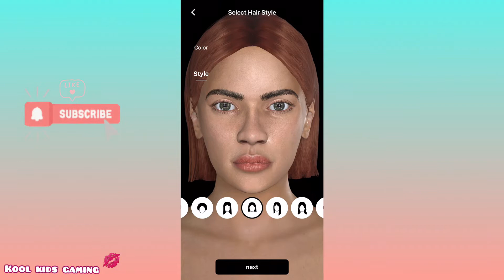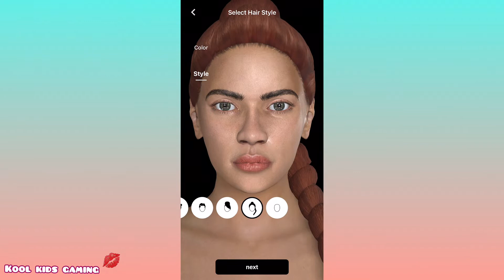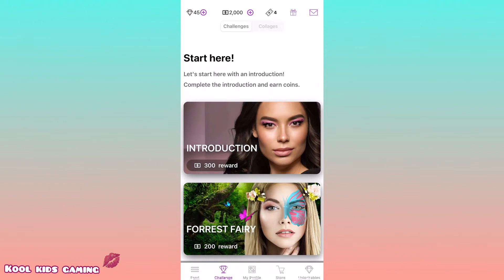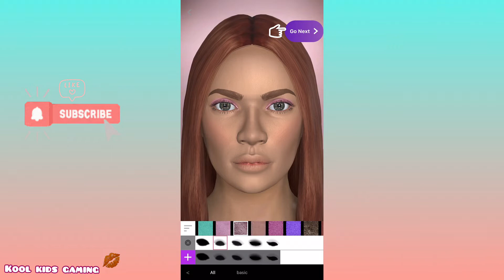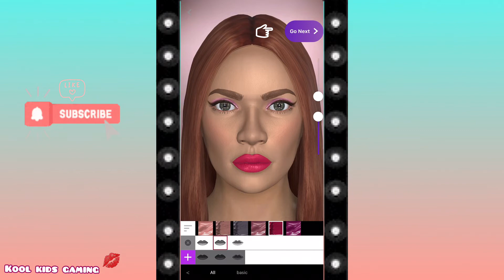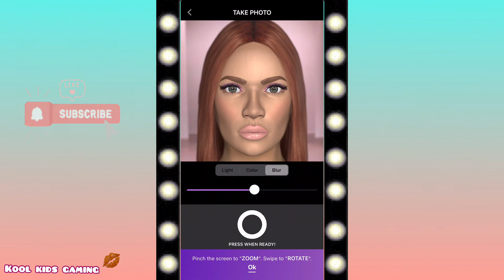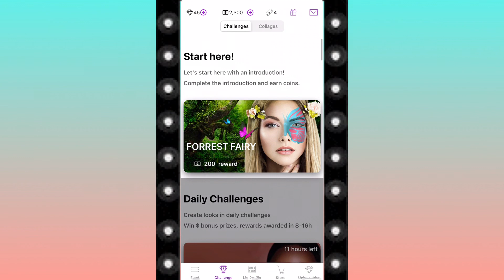Makeup Creator 3D HD fun mobile makeup games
The most realistic makeup game in 3D! Play, create and try out amazing makeup looks with accessories. Share your style with the community, build your follower base and play in teams. Collect and build your makeup toolbox with styles and products from the store.

- Create your unique fully customizable model, pick hair color, hair style, skin tone, eye color and face features.
- Create makeup styles based on makeup categories that includes: Foundation, Rouge, Sculpting, Eyeshadow, Eyeliner, Lips, Lipliner, Eyelashes, Freckles, brows, makeup Jewellery, Piercings and Hair accessories.
- COMPETE in new challenges released DAILY, and earn rewards, VOTE on looks.
- Purchase from hundreds of makeup products, styles, jewellery and accessories, expand your makeup tool kit.
- Get SOCIAL, get followers and follow other players, get likes, comment on looks.
-TEAM play, join a team of other players, chat, enter team challenges and compete together.
- INSTA FEED, get your styles featured in the Makeup Creator feed.